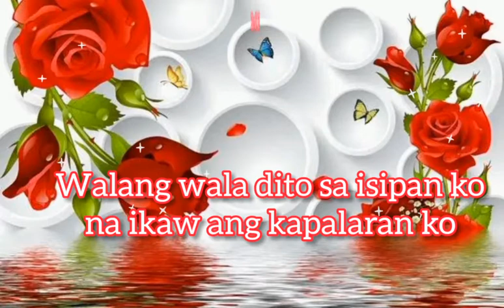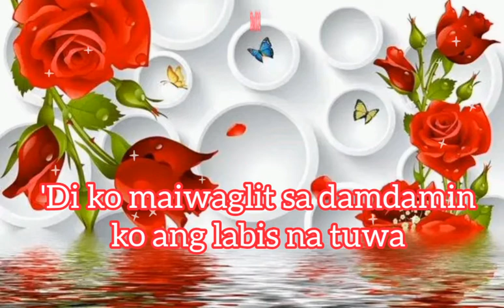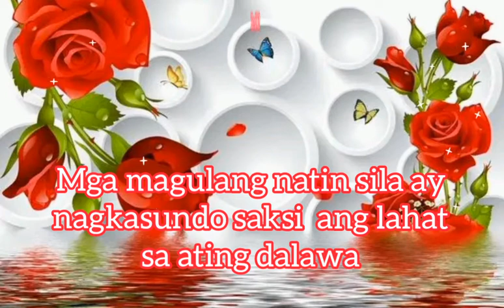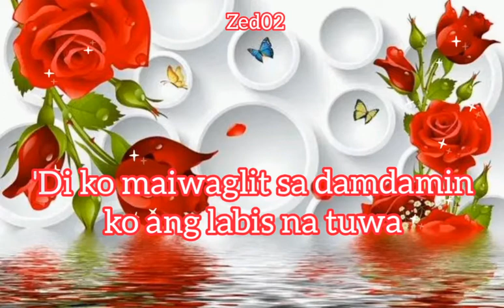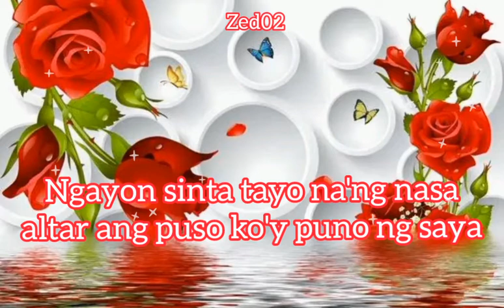Pag-iisang dibdib By: Nyt Lumenda Requested by: Ah Vha